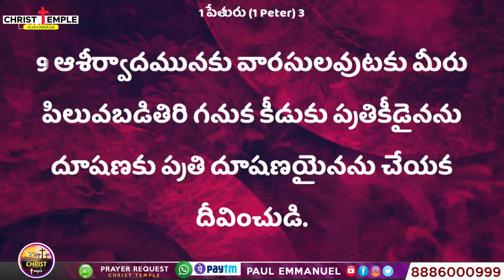మోడుబారిన నీ జీవితం చిగురిస్తుంది | వింటే ఆశ్చర్యపోతారు | Paul Emmanuel